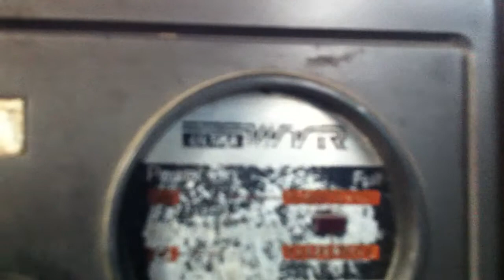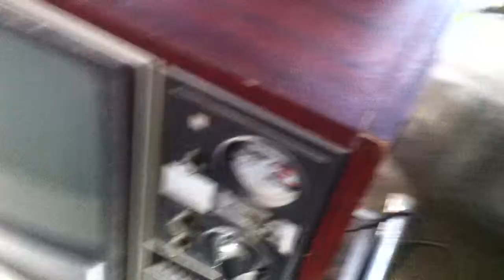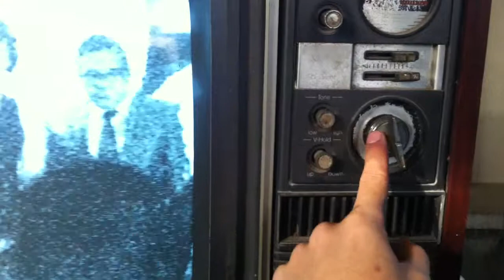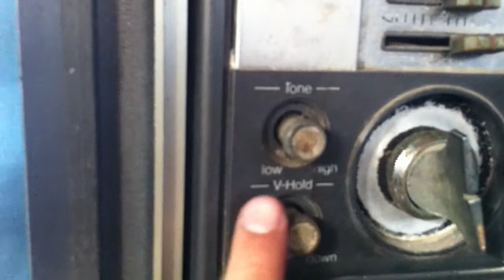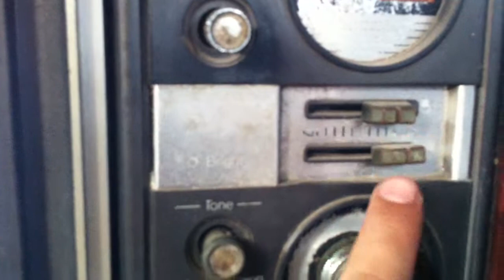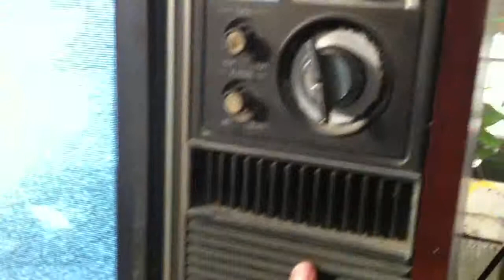Old School National Ultra Series TV Set